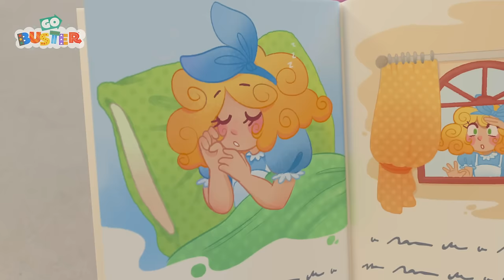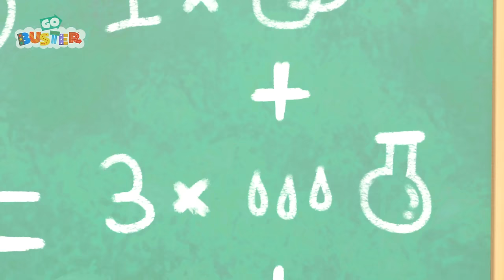Buster und der Vulkan Lied | Go Buster Deutsch | Kinderlieder | Cartoons für Kinder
Rita, der Sportwagen, steckt in der Nähe eines ausbrechenden Vulkans fest! Beobachte, wie Buster und Ashley, das Feuerwehrauto, zu ihrer Rettung kommen.

Go Buster ist eine lustige Fahrzeug-Abenteuer-Show über Buster, einen lebenslustigen jungen Bus, der die Aufs und Abs des Erwachsenwerdens erlebt.

Go Buster, 2-5 Jahre: Mit dieser Lernshow für Kinder können die Kleinen Farben, Formen und Zahlen lernen! Begleite Buster, den aufgeweckten Bus, bei seinen ersten Lebenserfahrungen, bei denen ihn die Unebenheiten der Straße nicht von einer lustigen Fahrt mit seinen engsten Freunden und Familienmitgliedern abhalten können!

00:00 Buster und der Vulkan Lied
02:08 Buster wächst aus seinem Spielzeug raus
04:13 Busters Pyjama Party
06:18 Busters Rutsch-Wettrennen
08:17 Buster und Scouts großer Streit
10:19 Buster im Supermarkt
12:23 Busters Märchenbuch
14:24 Die klebrige Muttertags-Karte
16:25 Busters Ostereiersuche
18:29 Buster und Scout jagen den Ballon
20:29 Der Sporttag
22:26 Busters Hausarbeit geht schief
24:26 Busters Wissenschafts-Experiment
26:31 Doktor Buster
28:33 Feuerwehr Notfall
31:35 Zelten, Teil 2: Gruselige Monster
33:38 Papas Urlaubstag
35:40 Unfälle Passieren (Malen)
38:44 Zurück zur Schule. Zu spät zur Schule Rasen
41:42 Buster Baustelle – Im Matsch steckengeblieben
44:40 Räuber und Gendarm
46:42 Ein Streich bei der Autowäsche
48:42 Buster beim Zahnarzt
51:40 Verkleiden zu Halloween
54:37 Frecher Bandit Halloweenkostüm-Vertausch
57:40 Buster ist krank und verpasst die Party